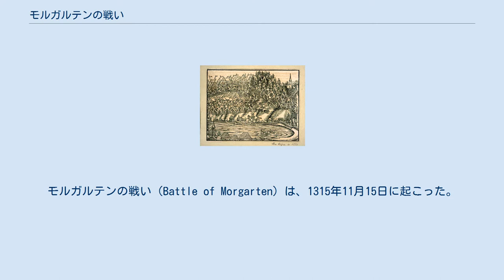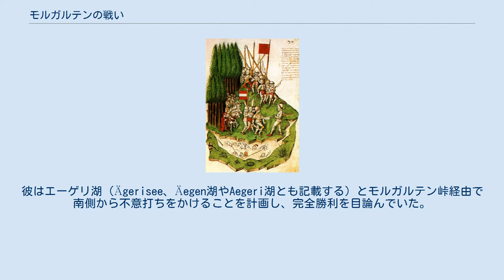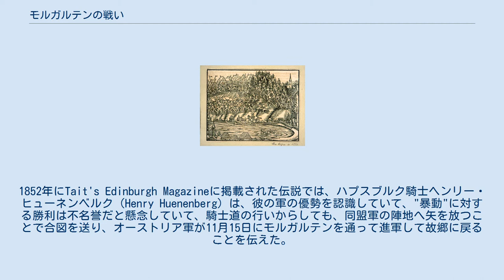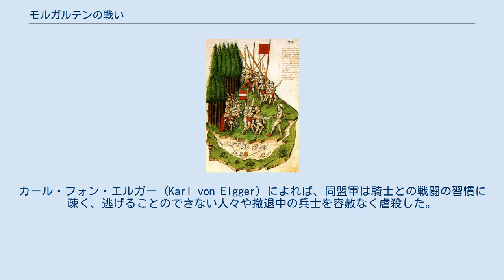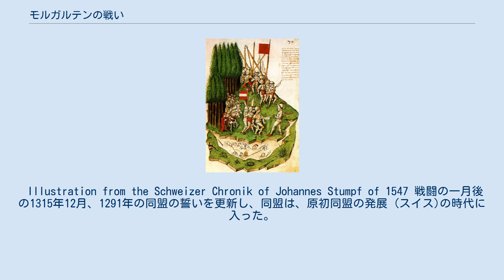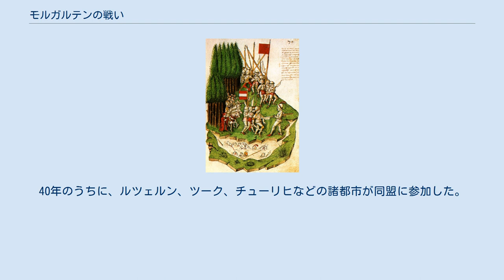モルガルテンの戦い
オーストリア・スイス関係
モルガルテンの戦い（Battle of Morgarten）は、1315年11月15日に起こった。
原初同盟の1500名の軍隊は スイスのモルガルテン峠近くの エーゲリ湖の湖畔で神聖ローマ帝国のオーストリア公国軍兵士の一団を待ち伏せした。
オーストリア軍を破ったスイス軍は ヴェルナー・シュタウファッハに率いられており、 オーストリア軍はレオポルト1世公に指揮されていた。
スイスの勝利は現在のスイスの中核を形成する永続的な永久盟約を固めることとなった。
 13世紀末にかけてハプスブルク家は、イタリアへの最短経路である ゴッタルド峠周辺地帯を支配していた。
しかし、ウーリ州、シュヴィーツ州とウンターヴァルデン州は1291年に永久盟約を結び、神聖ローマ帝国内部での地方Wiktionary:自治権を前ハプスブルクの皇帝から認可され帝国直属身分となっていた。
後に神聖ローマ皇帝となるヴィッテルスバッハ家のルートヴィヒ4世とハプスブルク家のフリードリヒ美王が互いに皇帝への戴冠を主張していた1314年には、ハプスブルク家と永久盟約同盟の間の緊張が高まっていた。
アイトゲノッセンシャフト（スイス連邦）はハプスブルク家が同名の土地を併合することを恐れ、ルートヴィヒ4世を支持していた。
その土地は13世紀末にもハプスブルク家が併合を図っていた。
牧草地への経路を巡る紛争の結果、ハプスブルクの防衛するアインジーデルン修道院をシュヴィーツ連盟が襲撃したことで全面戦争となった。
 フリードリヒの弟のオーストリア公レオポルドは小規模の騎士を含む大軍を率いて反乱軍に激突した。
彼はエーゲリ湖（Ägerisee、Äegen湖やAegeri湖とも記載する）とモルガルテン峠経由で南側から不意打ちをかけることを計画し、完全勝利を目論んでいた。
オーストリア軍の戦力は、ヨハネス・フォン・ヴィンタートゥール（Johannes von Winterthur）の戦闘に関する年代記（現在では不正確な値と信じられているが）では2万、スイスの教育者ルドルフ・ハンハルト（Rudolf Hanhart）は9000名、歴史家ハンス・デルブリュックは2000名から3000名とし中核はよく訓練され装備万端の騎士であるとしている。
 シュヴィーツ同盟軍は、彼らの自律を恐れていたウーリ同盟に支援されていたが、一方ウンターヴァルデンは、彼らが砦を構築していたアース村近郊の西側から敵軍が攻撃して来ることを予測していて、ウーリとシュヴィーツの支援はしていなかった。
同盟軍の規模は1,500名から3,000－4,000名と議論がある。
 同盟軍の規模に関わらず、同盟軍の装備は、訓練され装備もよいハプスブルク軍より不足していた。
1852年にTait's Edinburgh Magazineに掲載された伝説では、ハプスブルク騎士ヘンリー・ヒューネンベルク（Henry Huenenberg）は、彼の軍の優勢を認識していて、"暴動"に対する勝利は不名誉だと懸念していて、騎士道の行いからしても、同盟軍の陣地へ矢を放つことで合図を送り、オーストリア軍が11月15日にモルガルテンを通って進軍して故郷に戻ることを伝えた。
 これに応じて同盟軍は道路を遮断して準備し、エーゲリ湖とモルガルテン峠の間の狭い、湿地と急斜面の間ので待ち構えた。
同盟が岩や丸太やハルバードで攻撃してきた時、オーストリアの騎士は防ぐ場所もなく、砕け散った。
一方後方にいた歩兵はツーク市へと逃げ込んだ。
ハプスブルク軍の兵士約1,500名がこの戦闘で殺された。
カール・フォン・エルガー (Karl von Elgger) によれば、同盟軍は騎士との戦闘の習慣に疎く、逃げることのできない人々や撤退中の兵士を容赦なく虐殺した。
スイス軍の残虐さに戦うよりも湖に身を投げることを選んだ兵士もいたという。
 ブリタニカ百科事典の記事 "軍事技術・歩兵革命　1200–1500年（Military technology § The infantry revolution, c. 1200–1500）"にて、ジョン・ギルマーティン（John Guilmartin）は次のように述べている。
 [ひとつの]重要で永続的な発見はスイス[における戦い]でなされた。
[彼らは]装甲をつけていない兵士が持つ7フィート（2.14m）のハルバードが、装甲をつけた 重騎兵(中世)を打ちのめすことができること...